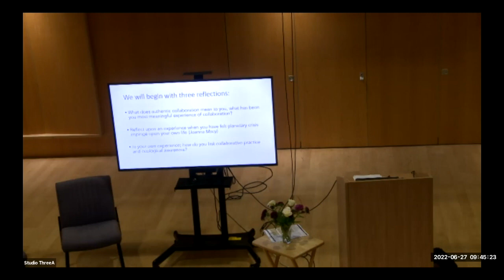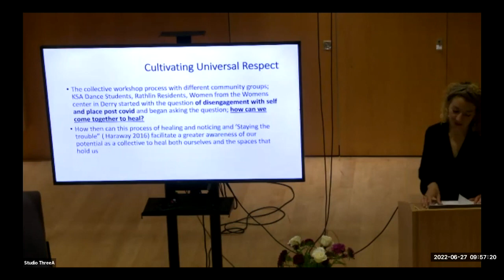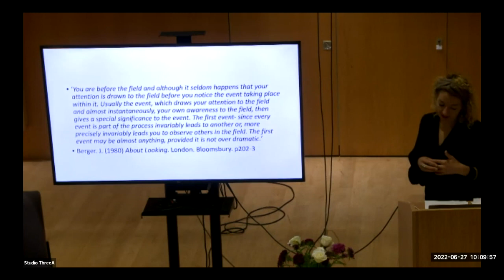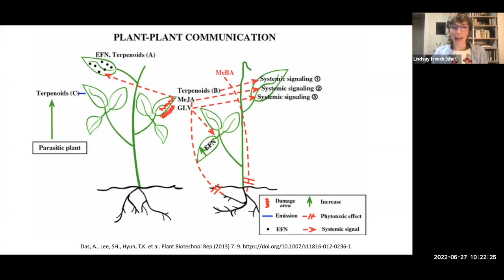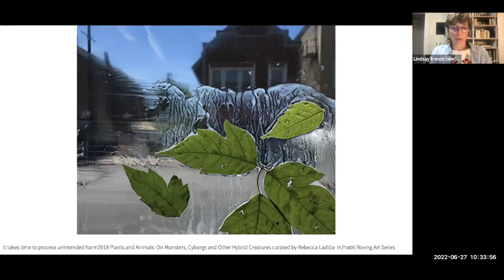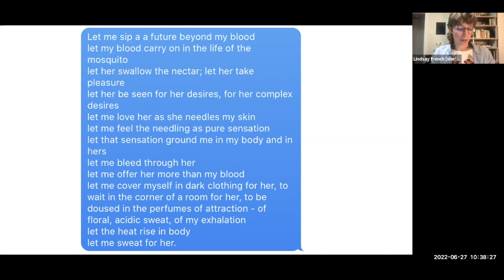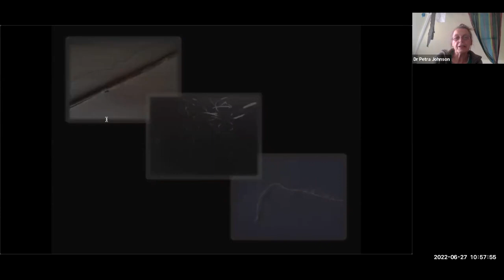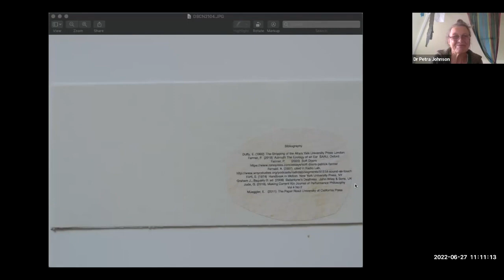2 2 • Day 2 Jun 27 • studio 3 09 30 11 00 720p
Prof Victoria Hunter - A Holding Space: Re-encountering physicality in woodland spaces
Nikki Wyrd - somatics & phsychedelics
Dr. Pavel Cenk -l Running and Resilience in the Arctic.